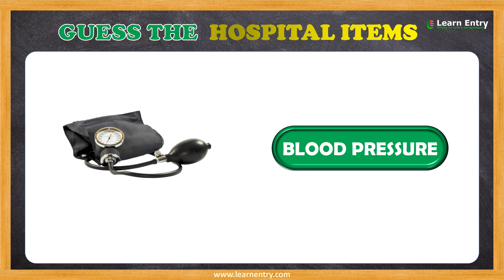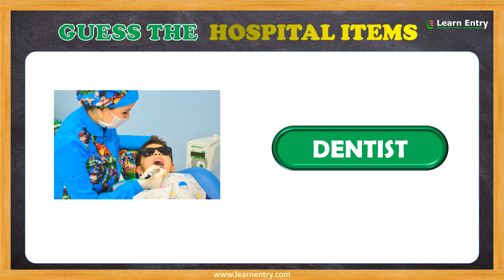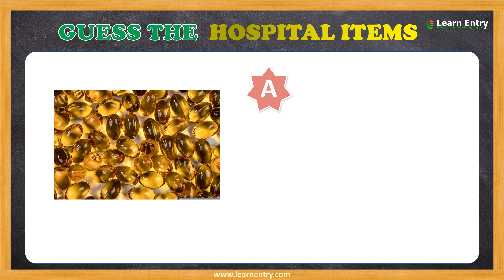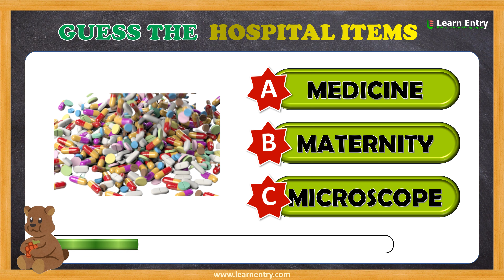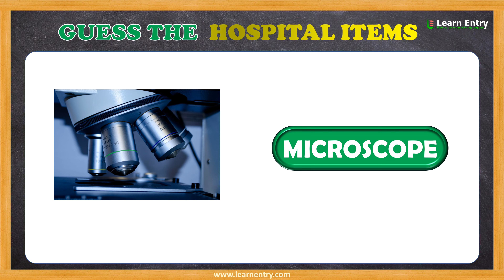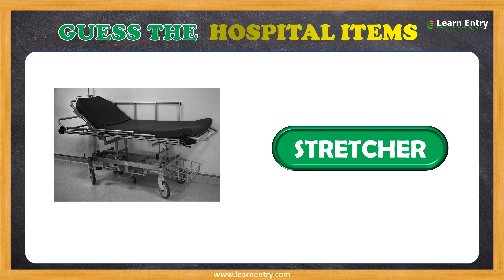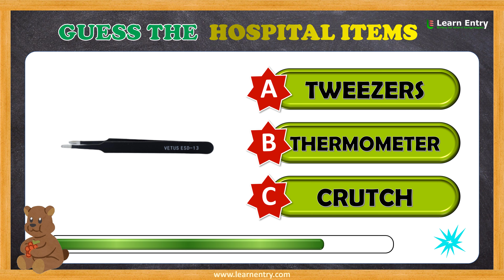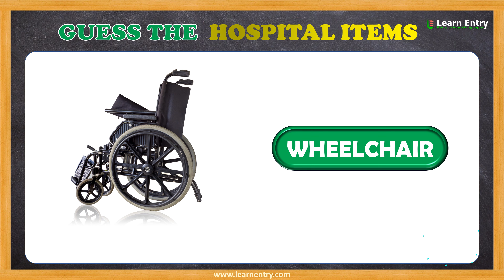Guess the Hospital items with choices | Multiple Choice Quiz | Learn Entry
Test your skills with this Multiple Choice Quiz. This Guess the Hospital items quiz contains various images of hospital items and you need to pick the right answer from a list of three choices. Challenge yourself and improve your thinking abilities. Play this Guess the Hospital items quiz and exercise your brain while having fun. Play now and see how many hospital items you can correctly identify.